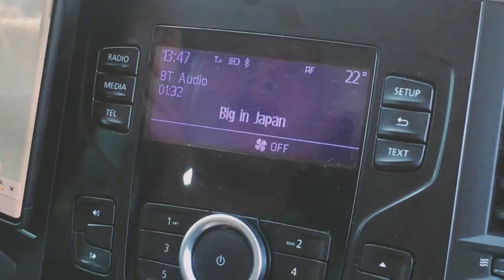First Time Vlog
Pikniğe gittik